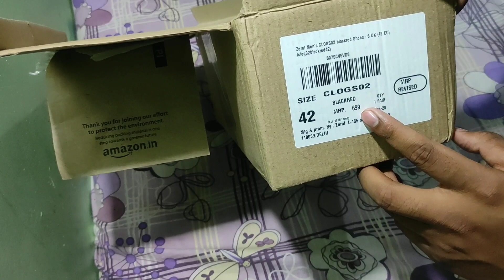Zerol Waterproof Casual Sandals for Mens/Boys, Slippers & Flip Flops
Waterproof slippers for ladies
Zerol Footwear
Waterproof slippers for Men
Waterproof sandals for Men
Waterproof CHAPPAL Gents
Waterproof Flip Flops Men's
Waterproof sandals men's India
Bata Waterproof Sandals

My laptop

Strong tripod

Boya mic